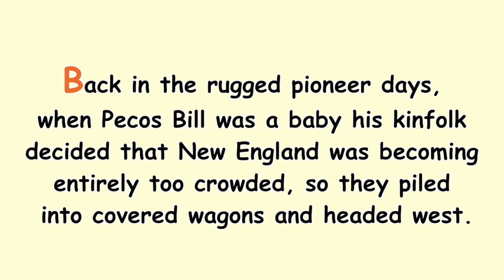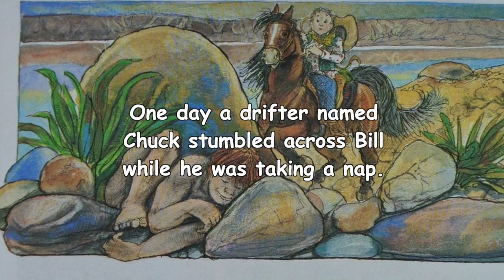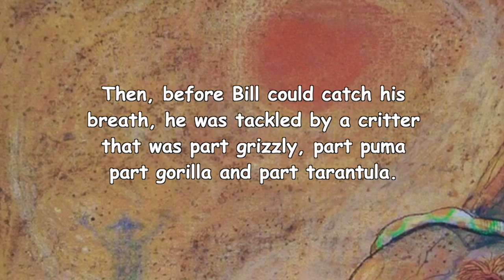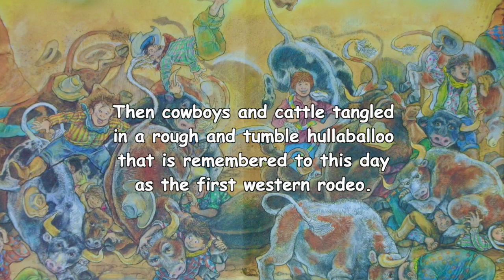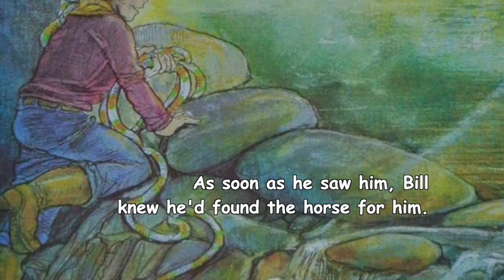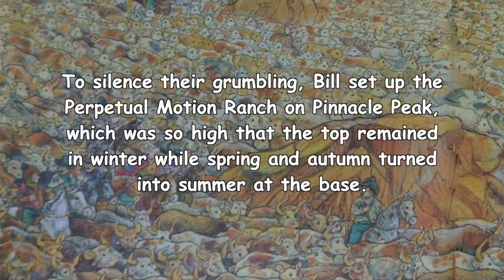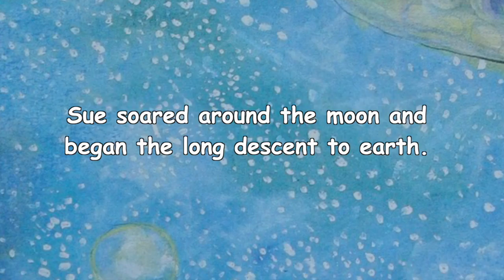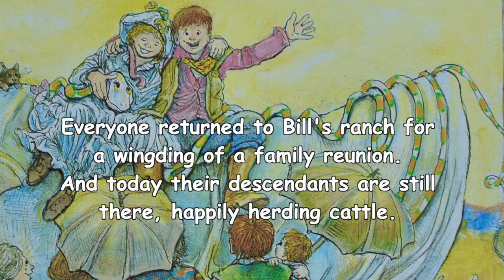Pecos Bill - A Tall Tale Retold w/ Words, Music & EFX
Steven Kellog's inspired children's book about Texas folk legend, Pecos Bill.  Read Aloud by Kelley Clark.

Tumbleweed Texas, Is Señorita, Bohemian Beach, and Way Out West Music by Chris Haugen.

Hillbilly Hologram m music by The Whole Other.